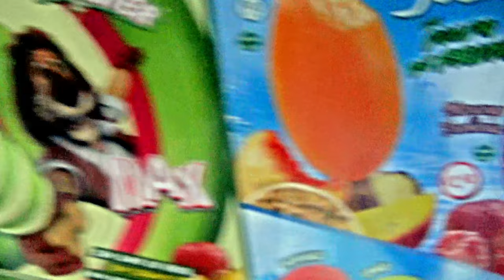Moana Sailing - Ep. 11 - Let the diving begin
After arriving at The Azores Mette flies back home to surprise her dad on his 60th birthday while the crew start exploring under water. After reuniting with the crew we sail to Santa Maria for a few days before changing crew.

Footage from August 2016 in Denmark and the Azores.

Music in this episode:
Mad Max - Adventures
Silent Partner - Sleepy Jack
Beatles - Blackbird cover

Mette & Mikael
S/Y Moana